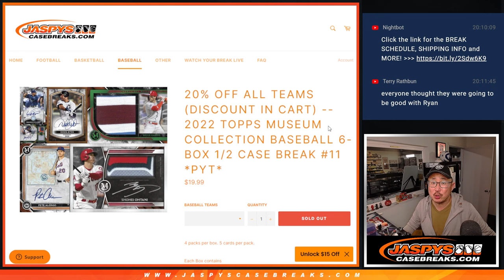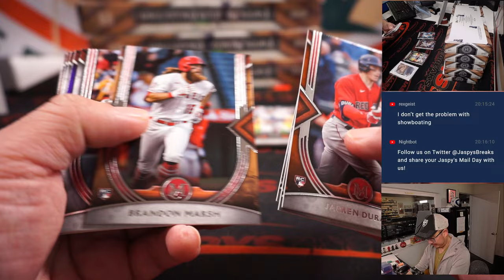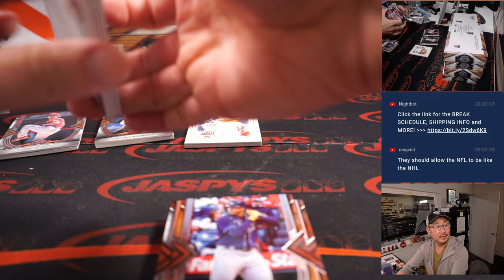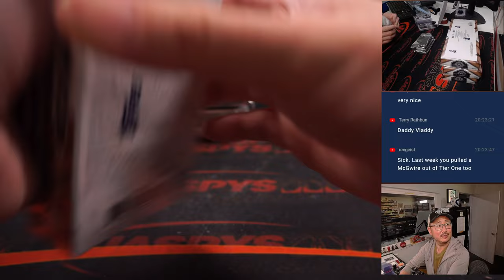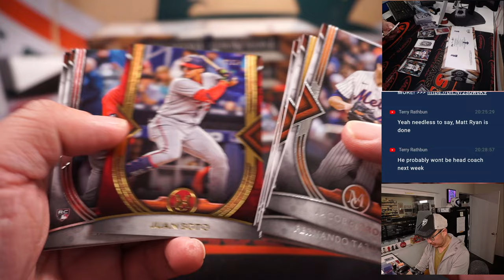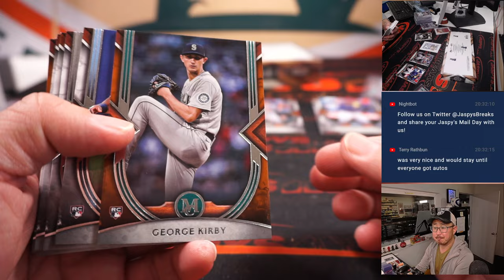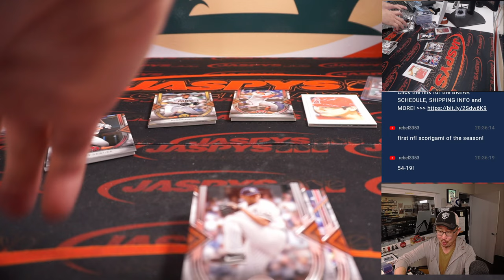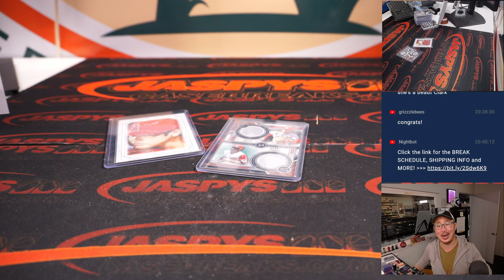Su, 12.04.22 ~ 2022 TOPPS MUSEUM COLLECTION BASEBALL 6-BOX 1/2 CASE BREAK #11 *PYT*